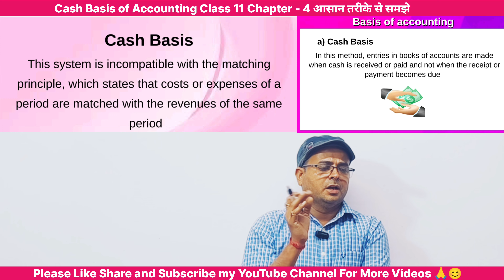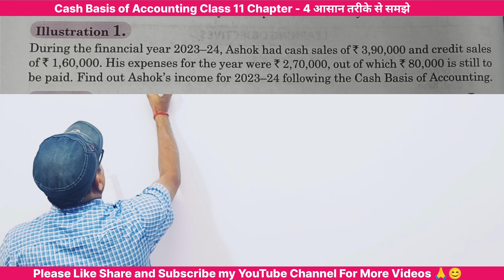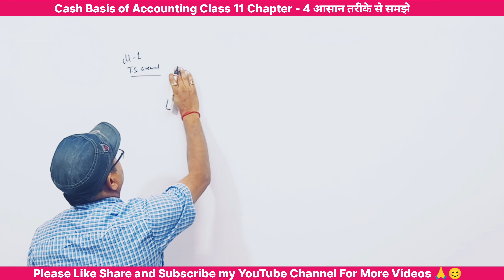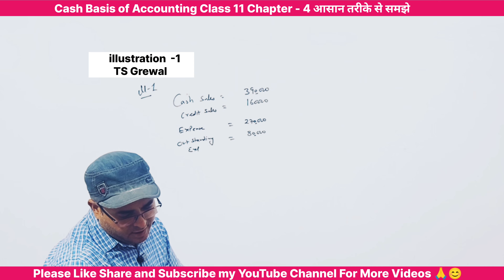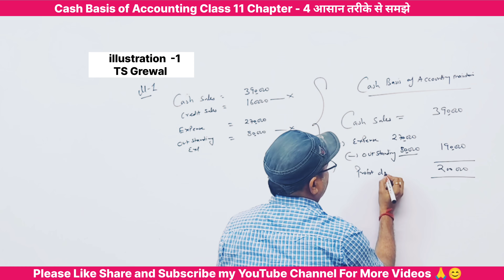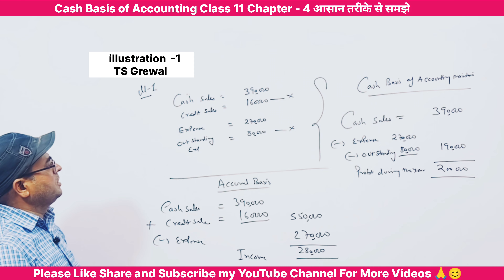Cash Basis and Accrual Basis Accounting | Class 11 accounts | TS Grewal Illustration 1,2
✔️ Class: 11th
✔️ Subject: Accountancy
✔️ Chapter:  Bases of Accounting (Chapter 4)
✔️ Topic Name: Cash Basis and Accrual Basis Acounting meaning and diffrence cash basis and accrual bassis accounting
✔️ Topics Covered In This Video (By Baloni  Sir): In this video, Baloni Sir will discuss the topic Cash Basis and Accrual Basis of the chapter 4 - Bases of Accounting, theory base of accounting of Class 11 Accountancy TS Grewal Illustration 1 & 2 .

introduction to accounting chapter 1 class 11
cash basis and accrual basis accounting
cash basis and accrual basis accounting class 11
basis of accounting class 11
class 11 commerce accounts chapter 1
Bases of Accounting class 11 ts grewal solutions
Bases of Accounting class 11th isc
Bases of Accounting practical problems solutions
Bases of Accounting class 11th notes
introduction to Bases of Accounting class 11
Bases of Accounting one shot class 11
Bases of Accounting class 11 chapter 4
Bases of Accounting class 11 chapter 4 one shot
Bases of Accounting class 11 chapter 4 numericals
Bases of Accounting class 11 chapter 4  notes
Bases of Accounting class 11 chapter 4 questions
Bases of Accounting class 11 chapter 5 isc
Bases of Accounting class 11 chapter 4 illustration 1 &2 ts grewal
cash basis and accrual basis accounting class 11 accounts
cash basis and accrual basis accounting questions
cash basis and accrual basis accounting numerical
cash basis and accrual basis accounting in hindi
cash basis and accrual basis accounting one shot
bases of accounting class 11 chapter 4 numericals class 11
bases of accounting class 11 chapter 5 isc board
Bases of Accounting class 11 chapter 4 illustration 1 & 2
Baloni sir is an online education platform that helps give You  Class 11th /12th so that you can perform well in any and all exams you give in your academic career.follwing the passion of teaching from last 28 years and with the aim of promoting education and providing good quality lectures we are here to help you in every possible way.
BEST WISHES
Baloni sir